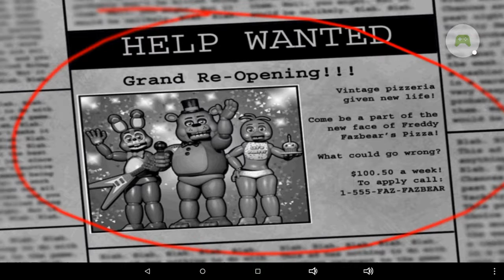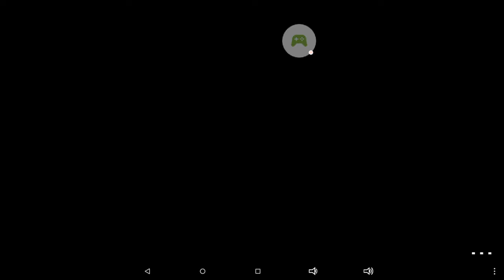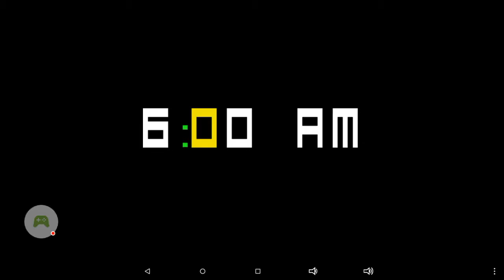Fnaf 3 and 2 demo